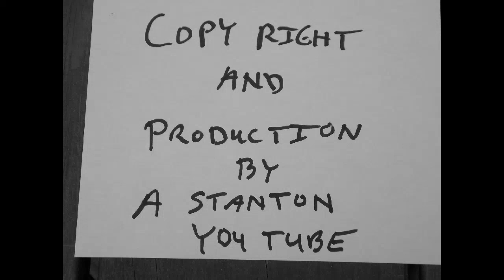Tractor Tending Hay